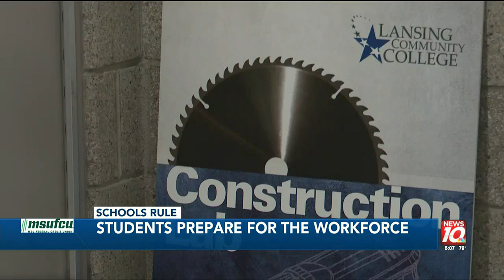Schools Rule: Michigan students gain skills through hands-on program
Eaton Regional Education Service Agency’s Construction Program is a program that provides students with valuable real-world experience.